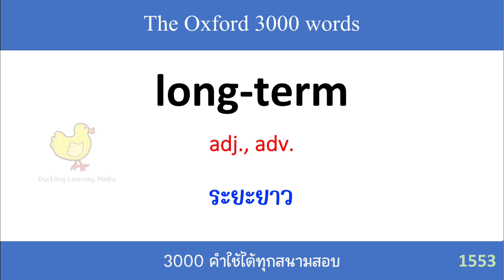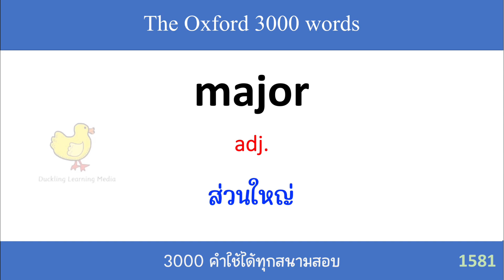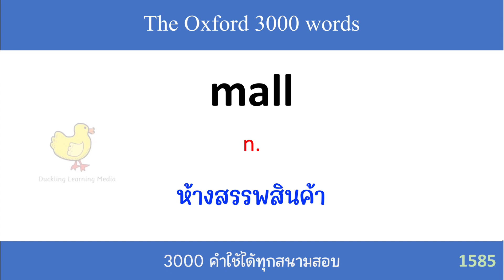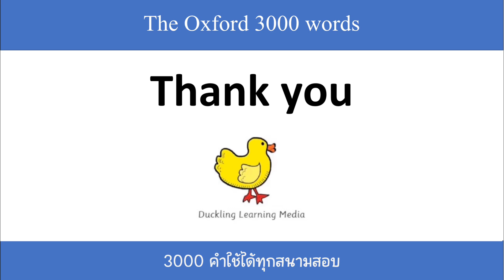The Oxford 3000 words - EP.32 - 50 words